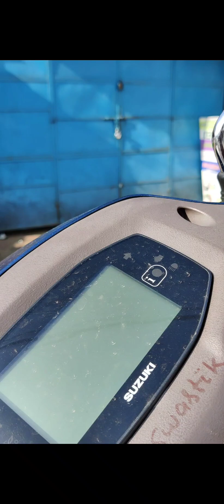Birthday celebration ll food photography ll ଏଇ ପିଲାଟି କଣ ଅଜା 🤔 ll daily odia vlog ll food recipe